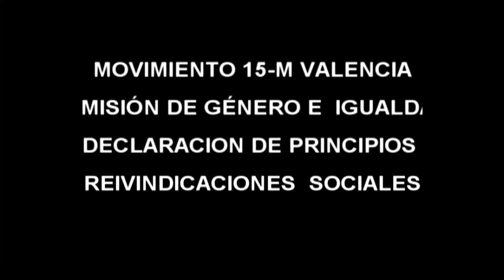Spain Violating Human Rights Igualdad en España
Injustices in Spain